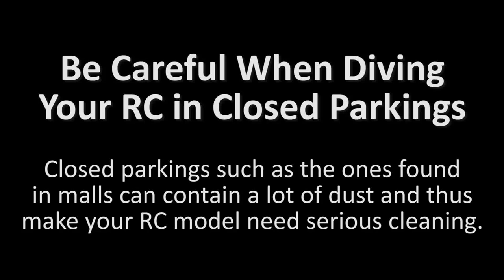Cleaning Your RC Car with Air Compressor from Dust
Driving RC cars in closed parkings such as the ones found in malls,especially during the winter, might seem as an attractive idea. But be advised that your RC vehicle will most likely be covered in a lot of dust after you finish driving. Using an air compressor can help you easily clean most of the dust, but it will be generally hard to clean everything quickly and easily, unless you wash the RC car.